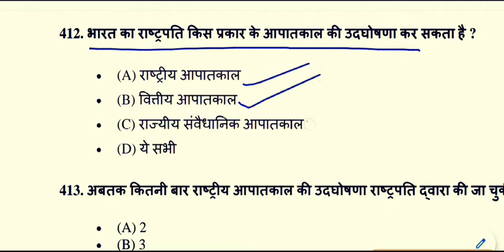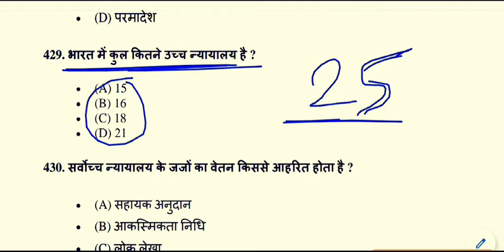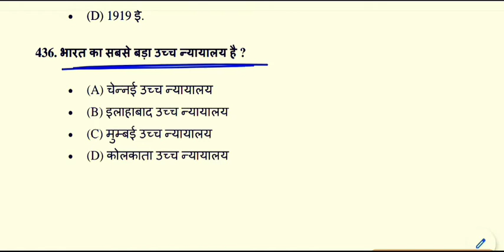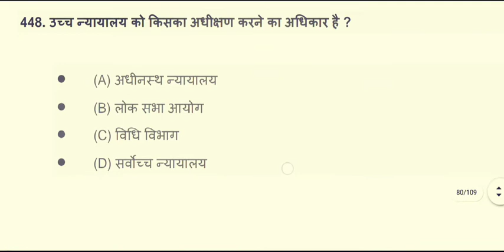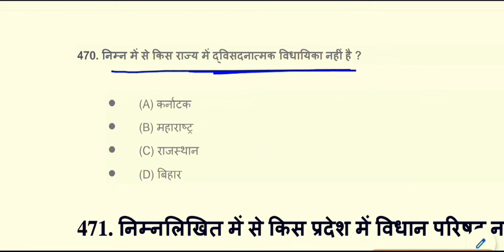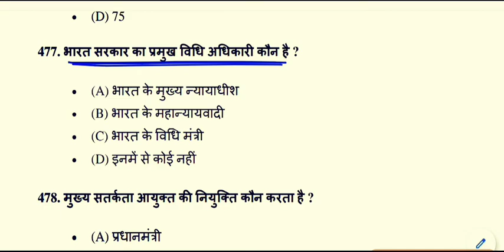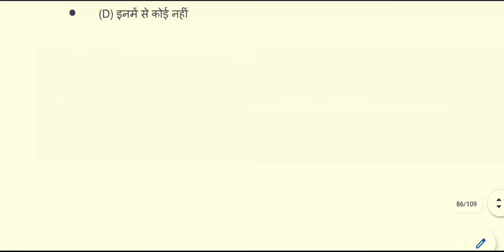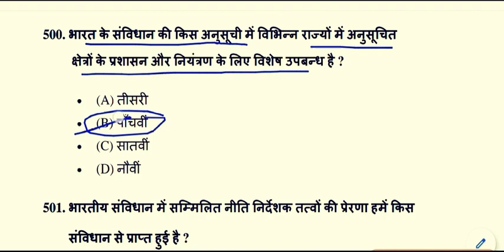Indian Political GK || राजनीतिक सामान्य ज्ञान || gk Quiz || Political GK Test - 5